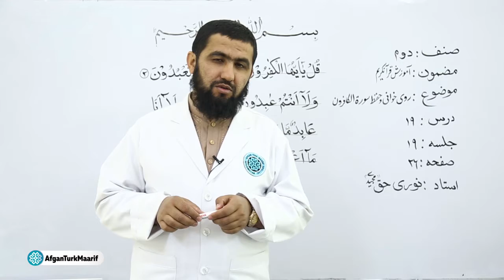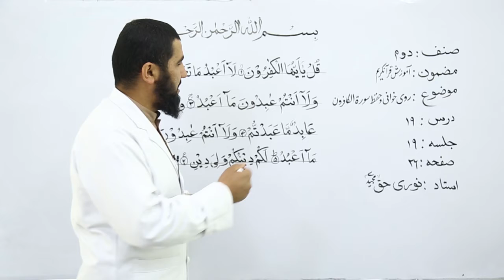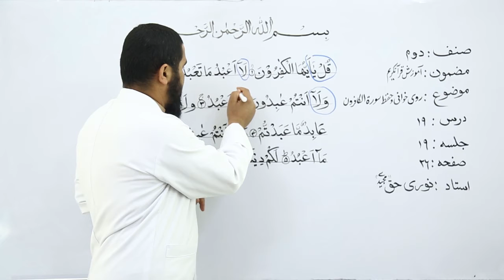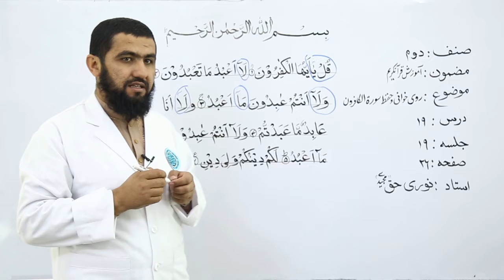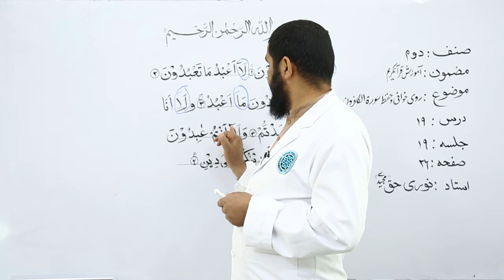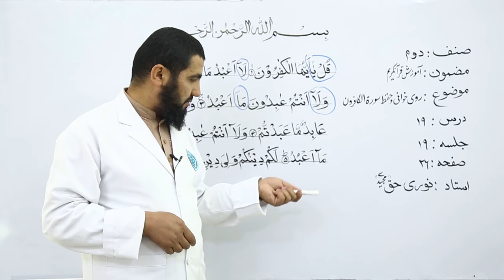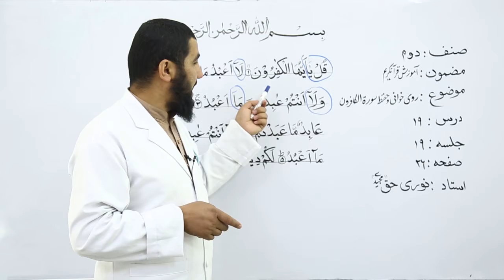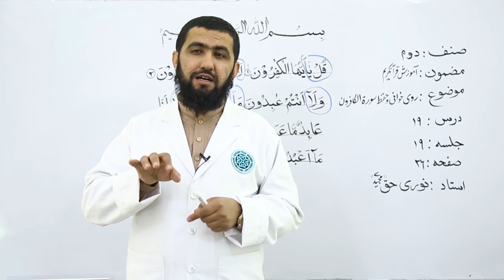صنف دوم مضمون قرانکریم درس 19 موضوع سوره الکافرون جلسه 19